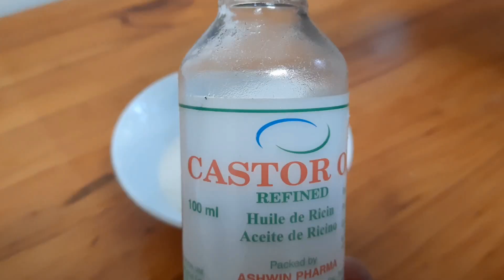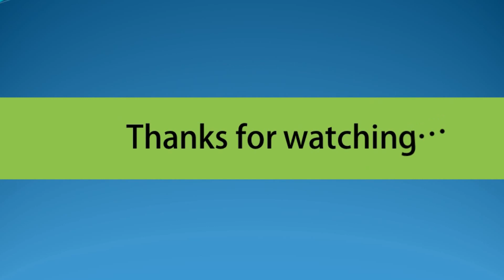Hair straightening at home naturally in tamil/வீட்டிலேயே தலைமுடியை நேராக்குவது எப்படி?|Home remedies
Hello friends ,

Today video is abt How to straighten your hair at home..Hope u ll like the video..Thank you.

Permanent Hair Straightening with natural ingredients | Hair straightening at home naturally